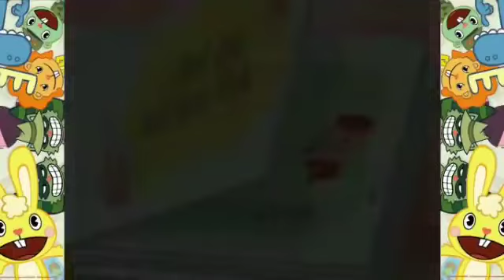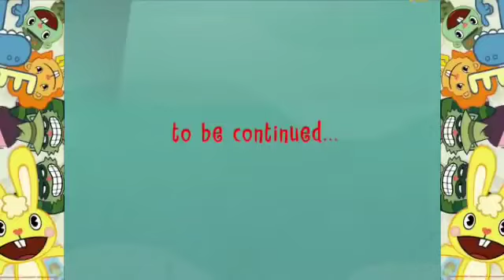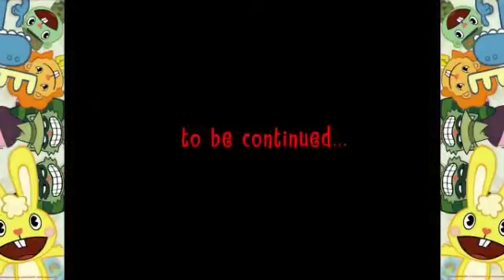Maratón HTF - Season TV (Part 1)